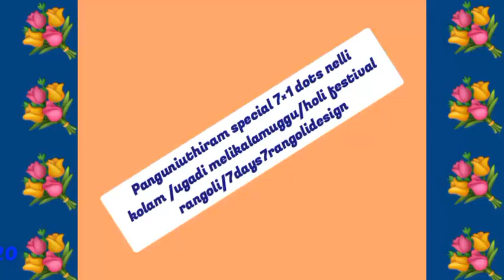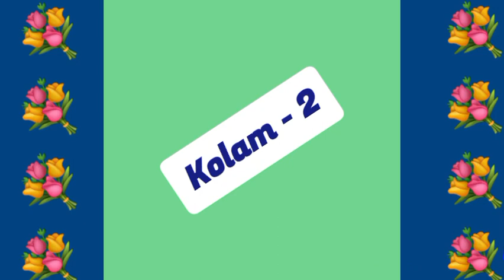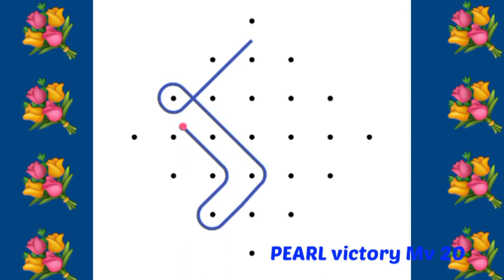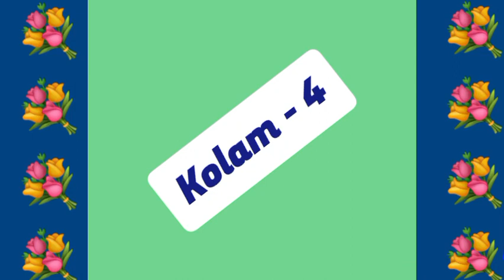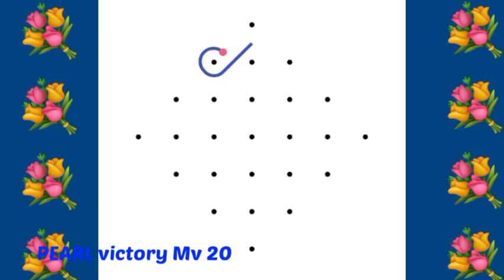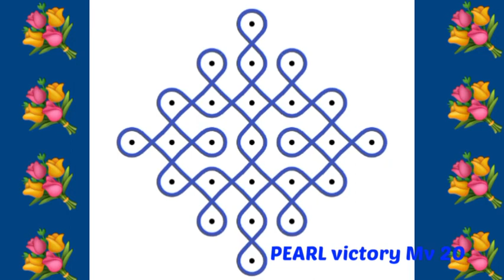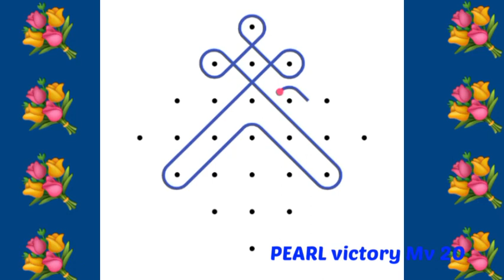Panguniuthiram special 7×1dots nellikolam/ugadimelikalamuggu/holifestivalrangoli/7days7rangolidesign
ugadi rangoli
holi rangoli